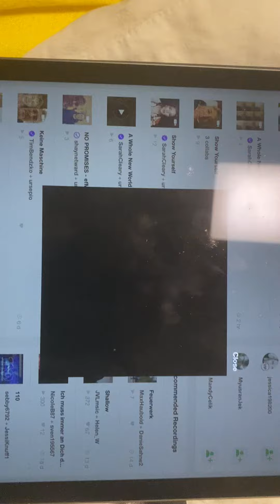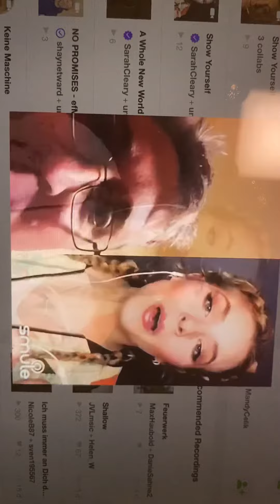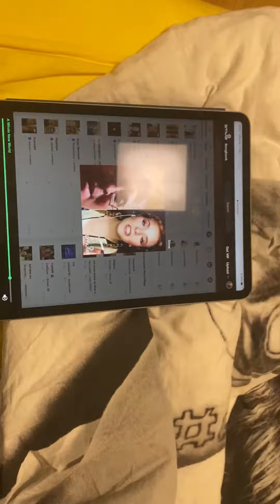Sarah Cleary and Ursepio Aladin Disney Song